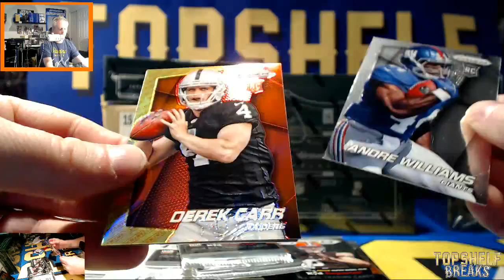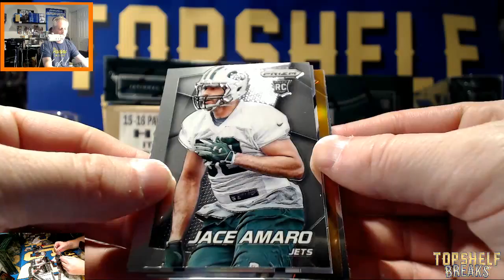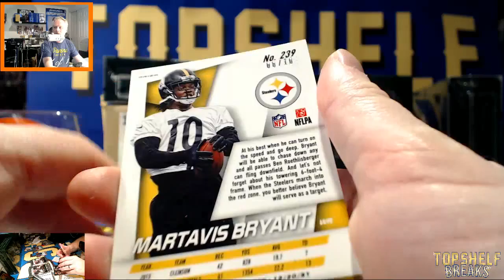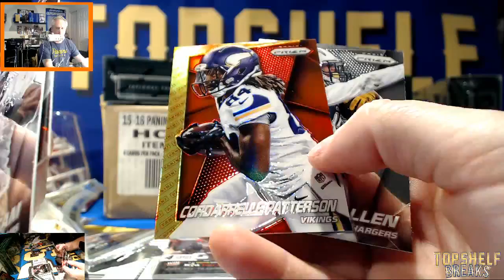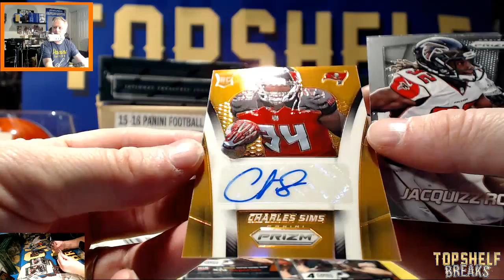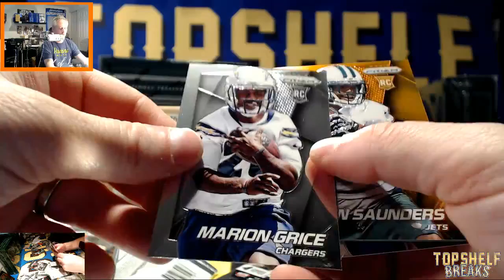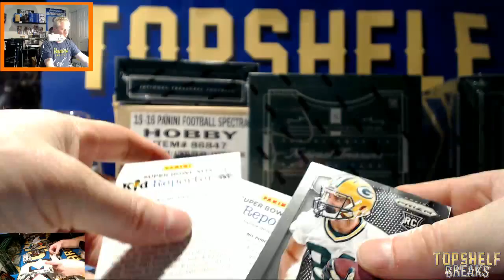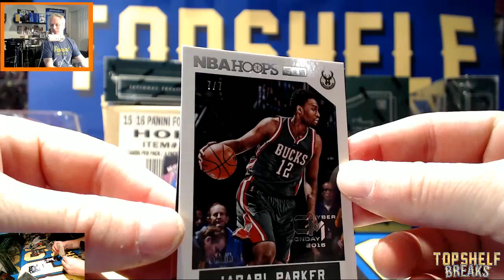OZ WEDDING GIFT OF SHINY STUFF